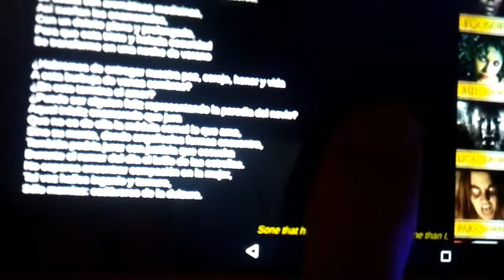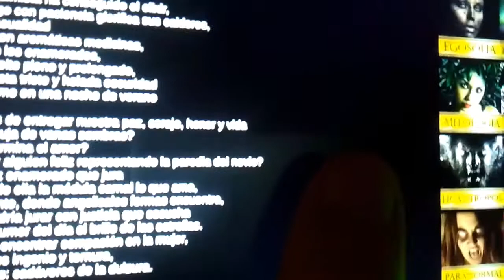Poema gótico "La alquimia del amor"